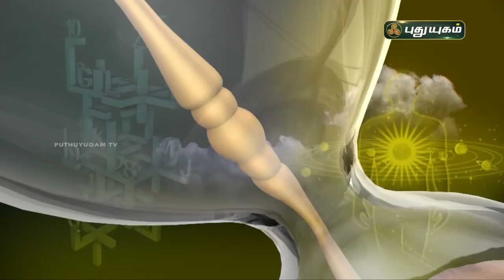Today Rasipalan - 09/09/2021 | Indraya Rasi Palan Tamil | இன்றைய ராசிபலன் | Astrologers Magesh Iyer